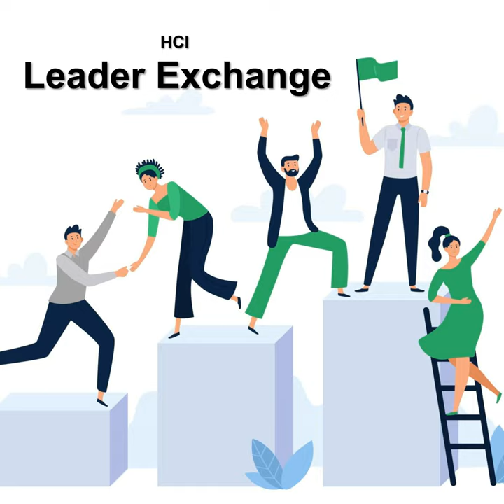S41E27 - The Globalization of Teams, with Matthew Wilson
In this HCI Podcast episode, Dr. Jonathan H. Westover talks with Matthew Wilson about a recent report titled, “The Globalization of Teams.”

Matthew Wilson ) is an experienced entrepreneur and technologist. Prior to founding Omnipresent, he founded and ran an enterprise software business in the pharmaceutical industry, and spent time as a software engineer and product manager. He holds a Master's degree in Theoretical and Mathematical Physics from the University of Oxford. He was named Forbes 30 under 30 in 2019.